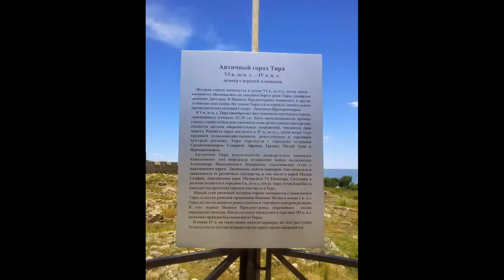LJ150413 332часть02 masterok Аккерманская крепость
masterok Аккерманская крепость Apr 13, 2015 20:33 Украинский город Белгород-Днестровский (Аккерман) входит в десятку древнейших городов мира и особую известность получил благодаря старинной крепости, ставшей одним из наиболее интересных и выдающихся памятников оборонного зодчества средневековья. История города начинается с конца VI века до нашей эры, когда на западном берегу Днестра выходцы из малоазийского города Милета основали город Офиуссу - Тиру. За свою тысячелетнюю историю Тира поменяла очень много названий - римляне называли этот город Алба-Юлия, куманы и половцы - Ак-Либа, анты - Турис, венецианцы и генуэзцы - Мон-Кастро, молдаване - Четатя-албэ, турки - Ак-Керман, венгры - Фариевар. Славянские племена - уличи и тиверцы - называли его Белым городом. К концу XIV века в Белом городе завершается строительство мощной крепости, которое длилось почти 200 лет. Некоторые историки считают крепость молдавской, некоторые турецкой, а цитадель - генуэзской. Давайте и мы узнаем о ней подробнее Фото 2. Своим появлением в конце VI века до н.э. Белгород-Днестровский, тогда еще Тира, обязан переселенцам из ионийского полиса Милет. Город был основан на пересечении основных торговых путей, что послужило толчком к быстрому его превращению в богатый независимый город-государство, которое к тому же с IV века до н.э. начинает чеканить свою монету. Даже после присоединения в I веке н.э. к римской провинции Мезии, Белгород-Днестровский сохранил значительную часть своих суверенных прав: чеканка монеты, издание законов и т.д. Фото 3. С ослаблением Римской империи, после вывода оборонного гарнизона, Тира была захвачена в середине III века готами (немецким племенем) и преобразована в крупный военно-политический центр Причерноморского королевства. Властвование готов продлилось немногим более ста лет и закончилось в 375 году полным уничтожением города воинствующими племенами гуннов (союз кочевых тюркоязычных племен) во время их завоевательных восточно-европейских войн. Выгодное стратегическое положение вновь обеспечило городу в VI веке возражение уже в качестве резиденции воинствующего племени антов - одного из сильнейших славянских племен. Фото 4. Однако в IX веке город переходит во владение восточнославянского землевладельческого племени тиверцев, которые присоединяют его, уже в качестве Белгорода-на-усть-Днестра, к землям вновь образованной Киевской Руси. Входя в состав Древнерусского государства, город переживает бурный рост и развитие благодаря своему пограничному месторасположению. XIII век оказался для города богат на исторические события: с ослаблением Древнерусского господства - переходит в 1214 году под власть Венгерского королевства с именем Фегер-Вар, а уже в 1241 году